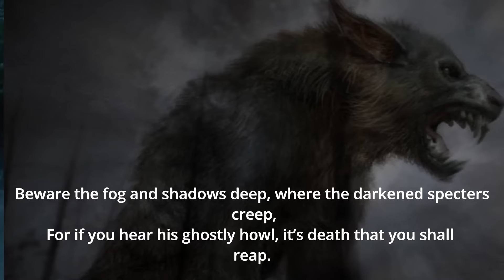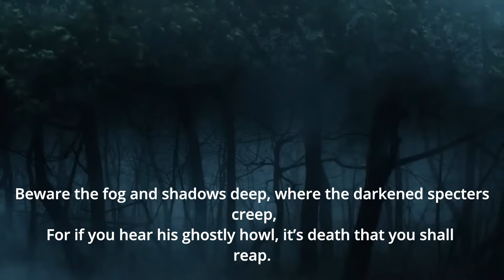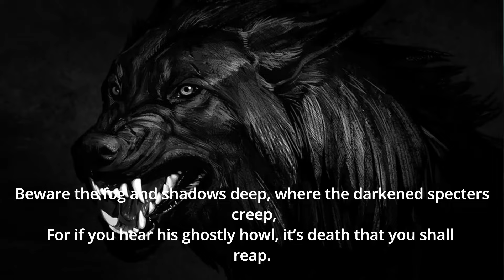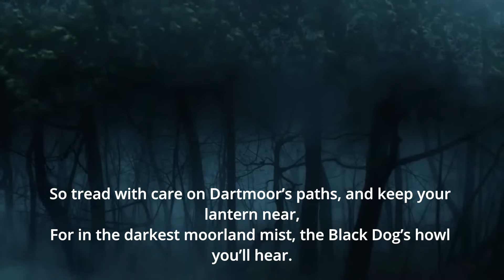The Black Dog of Dartmoor - Haunting Folklore Lyric Video | Legend of the Ghostly Hound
🌫️ **Step into the haunting world of Dartmoor with "The Black Dog of Dartmoor,"** a song inspired by the chilling folklore of this rugged and mysterious region in Devon, England. According to legend, the Black Dog is a spectral hound with glowing eyes that prowls the misty moors, leading lost souls to their doom. This lyric video captures the eerie atmosphere of Dartmoor, reflecting the menace and supernatural presence of this ghostly creature.

🎥 Video Background Credit: The atmospheric visuals featured in this video were created by the talented team at Mythical Factory A big thanks to them for crafting such haunting imagery that perfectly complements the eerie theme of "The Black Dog of Dartmoor." Be sure to check out their channel for more stunning content!

🎶 **Song Overview:**
"The Black Dog of Dartmoor" weaves a tale of fear and mystery, rooted in the legends of Dartmoor’s moorlands. The lyrics tell the story of this ghostly hound, said to be a harbinger of death, whose presence is marked by eerie howls and a chilling, spectral appearance. Through evocative storytelling, the song delves into the darker side of folklore, where the line between the living and the dead blurs in the misty night.

📜 **Lyrics:**
(Verse 1)
On Dartmoor’s misty moorlands, where the shadows freely roam,
There prowls a beast of darkened night, far from any home.
With eyes aglow like burning coals, and fur as black as coal,
The Black Dog of Dartmoor stalks with a curse upon his soul.

(Chorus)
Oh, the Black Dog of Dartmoor, with eyes so bright and cold,
He haunts the mist and moonlit night, a story often told.
Beware the fog and shadows deep, where the darkened specters creep,
For if you hear his ghostly howl, it’s death that you shall reap.

(Verse 2)
The shepherds tell of nights so dark, when the storm clouds roar and fight,
And shadows move across the moor as if alive with fright.
They say the dog will lead astray, lost souls within the mist,
And vanish with a chilling cry, leaving naught but fear and twist.

(Bridge)
In the dead of night, by lantern’s light, he roams with eerie grace,
A specter of the moorlands, with a fearsome, spectral face.
Some say he guards the hidden gold, or seeks the souls forlorn,
But all who see the Black Dog’s eyes are forevermore worn.

(Verse 3)
If you should wander Dartmoor’s moor, and hear the midnight howl,
Seek the warmth of hearth and home, and flee the spectral scowl.
For those who meet the Black Dog’s gaze may never see the dawn,
Their fate entwined with moorland’s curse, as the night is drawn.

(Outro)
So tread with care on Dartmoor’s paths, and keep your lantern near,
For in the darkest moorland mist, the Black Dog’s howl you’ll hear.
Remember well the tale of woe, and let it guide your way,
For on Dartmoor’s haunted moors, the shadows come to play.

📽️ Discover more haunting tales in song: [Link to a playlist of similar

What are your thoughts on the legend of the Black Dog of Dartmoor? Share your experiences or similar folklore in the comments below!